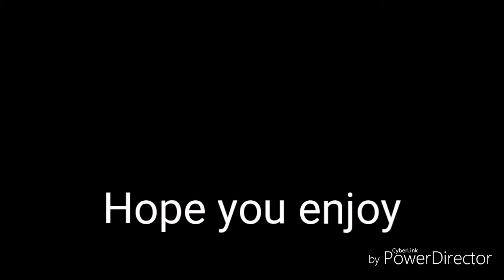STORMING AREA 51 with snowballs | Pixel Gun 3D gameplay #8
Stormed early...